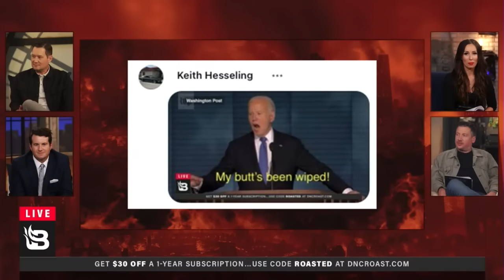BlazeTV Hosts React in DISGUST to Kamala Harris' DNC Speech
Kamala Harris' DNC speech was full of lies and where does one even begin to start. BlazeTV hosts Sara Gonzales, Stu Burguiere, Alex Stein and Dave Landau give their immediate reactions as they rip into both Kamala and the Democratic Party as a whole for their willingness to openly lie to the American people with such ease.